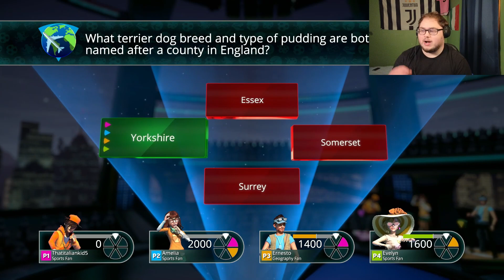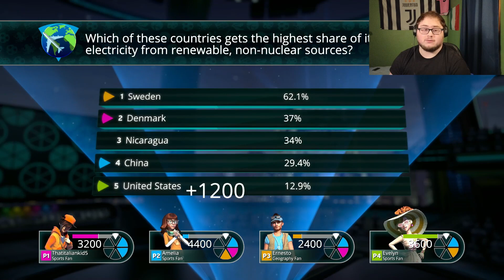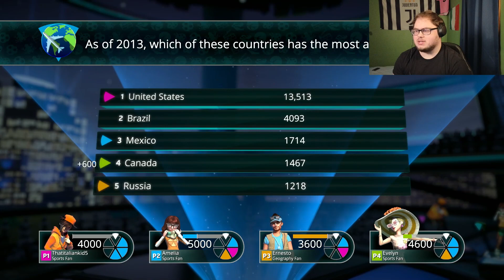Call Me Big Brained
Are you feeling big-headed? Are you convinced that you're smarter than everyone else? Well, it's time to stop feeling this way! In this video, I'm going to challenge you to a little game: to answer as many questions as possible in 10 minutes about anything you like.

If you can do this, I'll proclamation you a genius – and you won't even realise it! So put on your thinking cap and let's get started! The competition is on!